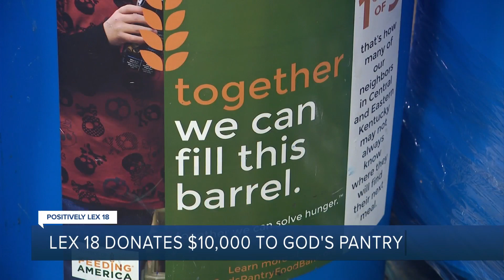LEX 18 donates $10,000 to God's Pantry Food Bank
According to a recent report by the USDA, the number of people living in food-insecure households increased by 10 million from 2021 to 2022.

The increase in hungry households is a 31% jump from the previous year.